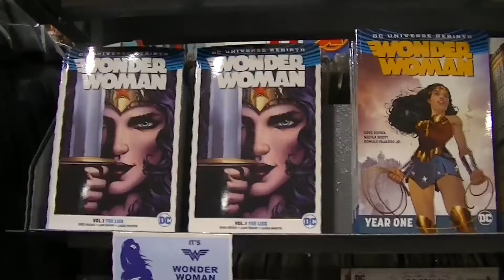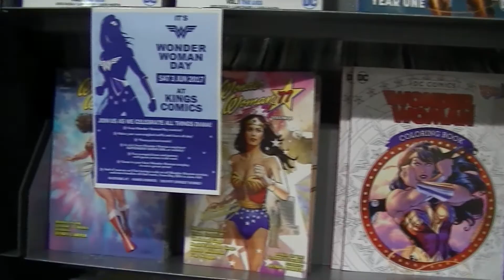Wonder Woman Day 2017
The GEEKisH team head down to Kings Comics to celebrate Wonder Woman Day and have a chat with a couple of Wonder Women.